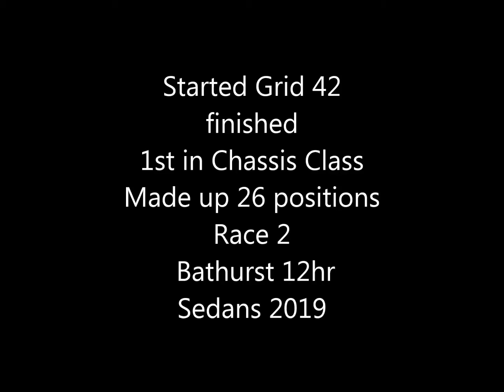Overtaking - 26th to 1st - Bathurst Combined Sedans - Chassis Class - John Ford v8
John Ford driving the V8 LS powered R32 Skyline gtr drives from last on the grid to 1st place in chassis class at the famous mount panorama circuit at Bathurst Australia. During the support class race at the 12hr GT car race weekend in February.